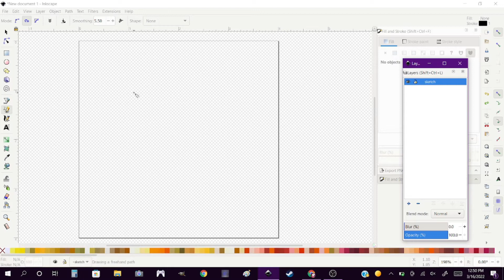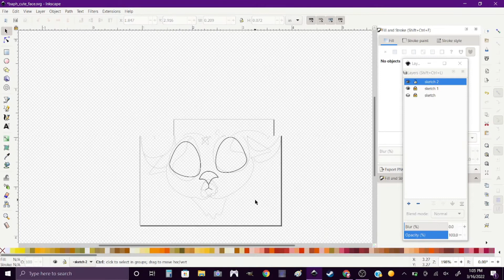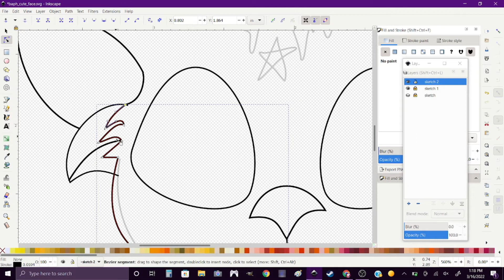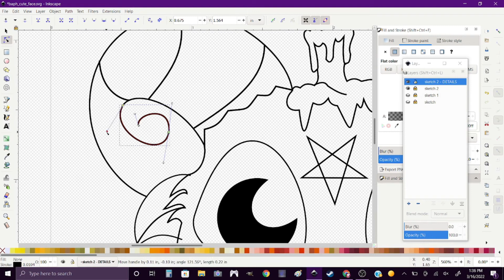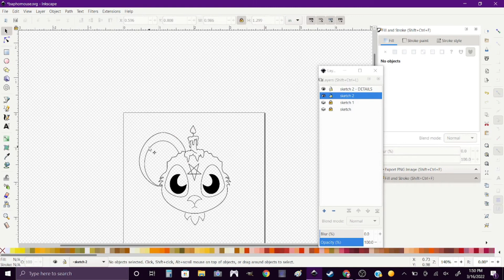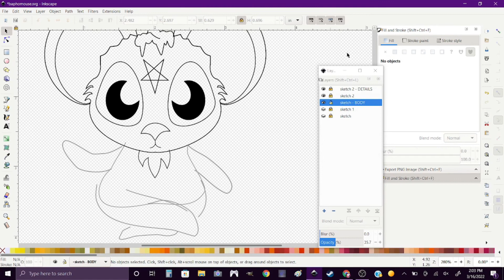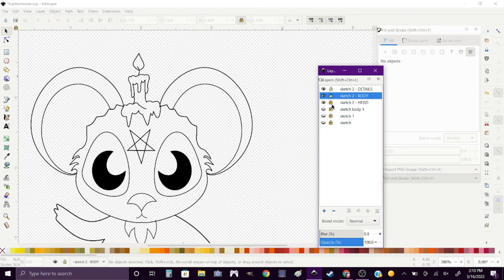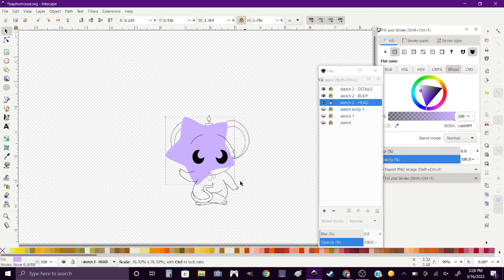Designing the Baphomouse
Timelapse of the Baphomouse design process in InkScape by zStitchez